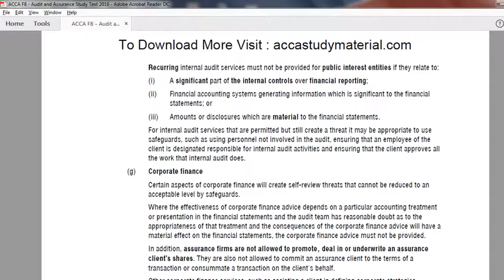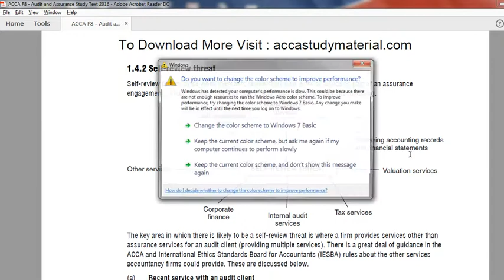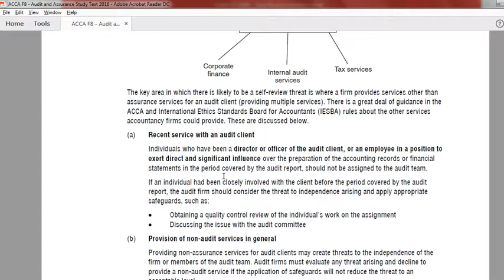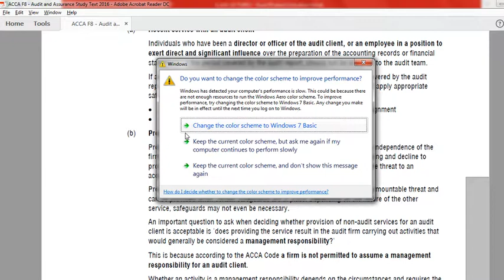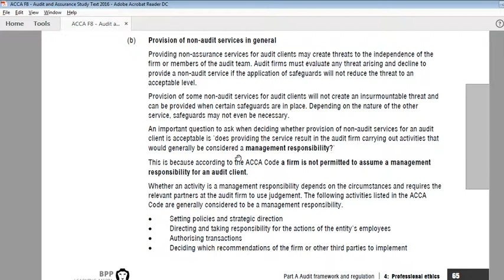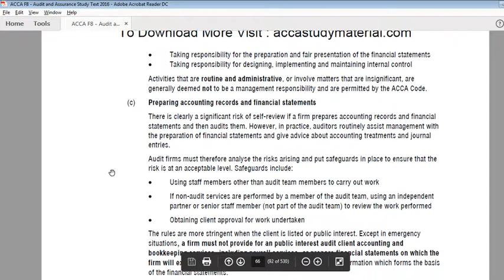SELF REVIEW THREAT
SELF REVIEW THREAT VIDEO 1.